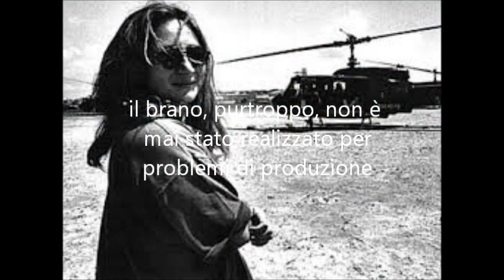Canzone dedicata a Ilaria Alpi